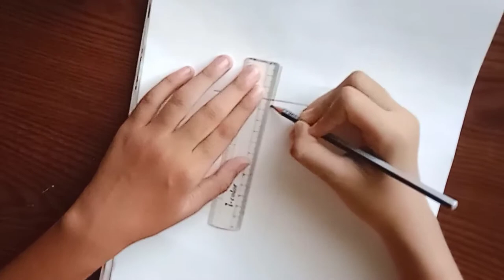3 minute quick drawing tutorial of an simple and easy eye for beginner's 👁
Hi guys It’s Nijhum Art
We are again back with another sketch video
By this, you can learn how to draw a simple and easy eye 👁👁
You can give this eye color or sketch-like me
If you learn something new or enjoy this video I hope you will like this video 👍👍

The editor I use is KINEMASTER
Here is a trick to remove its watermark/logo